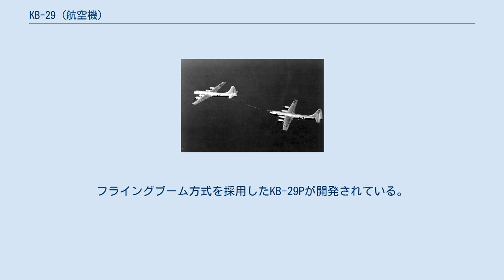KB-29 (航空機)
KB-29 KB-29はアメリカ空軍が運用していた空中給油機。
B-29戦略爆撃機の派生型である。
 第二次世界大戦後に余剰となっていたB-29を改装したものである。
1940年代後半は冷戦の兆しが見られ、アメリカ空軍は超長距離爆撃の方法を模索していた。
空中給油技術の実用化見通しが立ってきたこともあり、余剰のB-29を空中給油機に改装し、これを用いて爆撃機の航続距離延長を図ることとした。
KB-29は1948年より配備が開始され、戦略航空軍団の爆撃機の支援を行った。
 KB-29の最初の型はKB-29M（給油側）であり、空中給油が可能なように改装されたB-29MR（受油側）と組になるものであった。
B-29MRは尾部銃座を廃止し、尾部右舷に空中給油受油設備を設けている。
前部爆弾倉に核爆弾を搭載し、後部爆弾倉は燃料タンクとなっていた。
KB-29Mはループホース式の空中給油を行うものとして開発された。
 空中給油の手順は、KB-29MがB-29MRの左上方に占位することから開始される。
KB-29Mは錘の付いたワイヤーを下に垂らし、B-29MRは尾部右舷よりワイヤーを後方へ流す。
KB-29Mが左方向へ動くことによりワイヤーが交差・組み合わされる。
組み合わされたワイヤーを引き寄せ、それによりKB-29Mより繰り出されたホースをB-29MRのタンクに接続することにより給油が開始される。
 この方法により、KB-29は、1949年に世界一周飛行を行ったB-50ラッキー・レディ2号の支援も行った。
ただし、実用性は高いものではなく、後により実用的なプローブアンドドローグ方式が開発されると、KB-29Mもその方式に改装された。
 そのほか、主翼の両端と尾部の計3箇所にホースアンドドローグを設けた3点給油実験機のYKB-29Tが1機試作され、フライングブーム方式のYKB-29Jも試作された。
フライングブーム方式を採用したKB-29Pが開発されている。